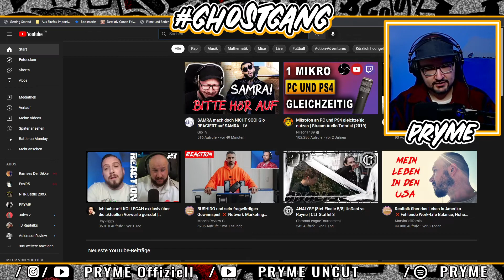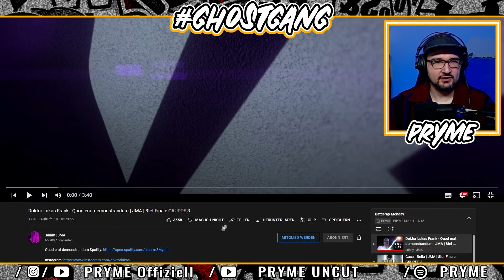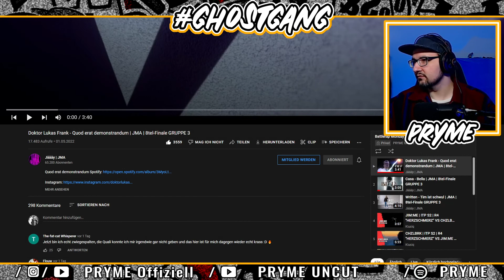Science Fiction!Doktor Lukas Frank - Quod erat demonstrandum | JMA | 8tel-Finale GRUPPE 3 / REACTION